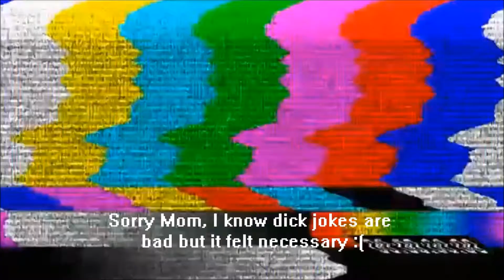World of Final Fantasy Overview | Maximum Overview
I ate the disc and now my stomach hurts, will I be okay?

Battle Scene, from World of Final Fantasy
Battle to the Death, from World of Final Fantasy
Blinded by Light, from World of Final Fantasy
Chocobo Theme, from World of Final Fantasy
Sylver Park, from World of Final Fantasy
Reynn's Melody, from World of Final Fantasy
Underneath the Rotting Pizza, from Final Fantasy VII

Footage Courtesy of:
Wishingtikal
DeltaShinyZeta
Santosx07
Isiah Sweeting
Asleep in the Fantasy
Mekkah Dee
FINAL FANTASY